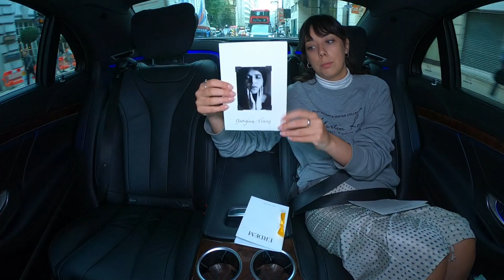Erdem explores communism and romance for S/S 20 Womenswear - Live Review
Live from London, fashion editor Georgina Evans reviews the Erdem S/S 20 Womenswear show, talking the birdsong soundtrack at the Gray's Inn Walks Gardens show venue and the references to 1920s Italian photographer and Communist activist Tina Modotti.